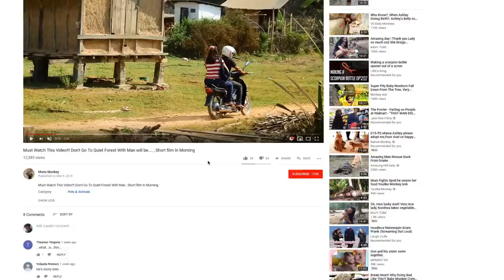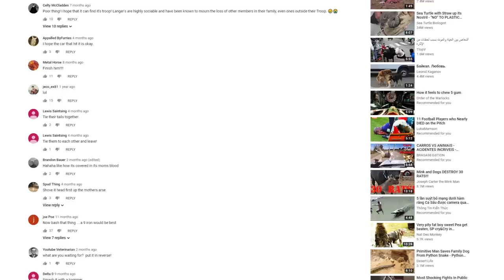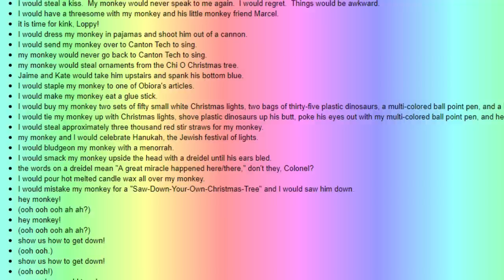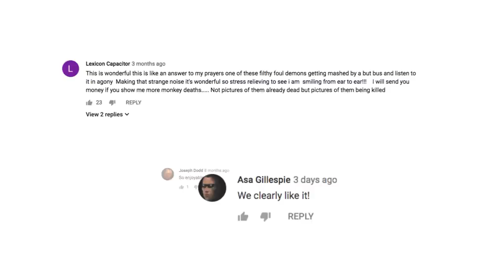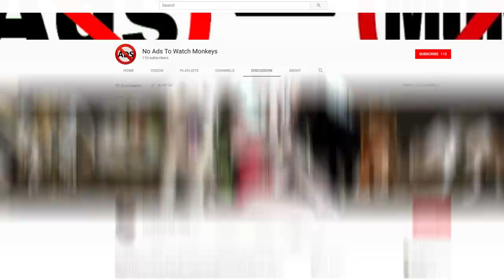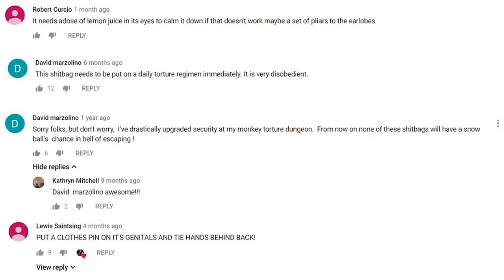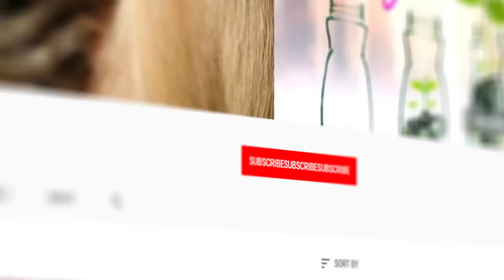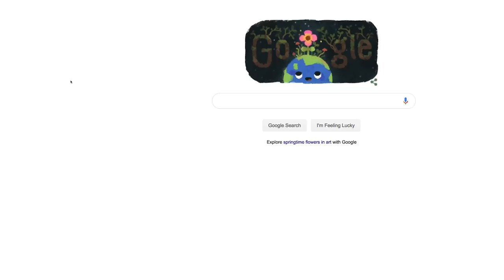YouTube's Monkey Problem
YouTube has a bad monkey problem. If you're not already aware, here's a short documentary to get you up to speed. Is this a conspiracy? An elaborate trolling? We'll take a look at the theories and the history behind monkey hate.

[Chapters]
0:00 - Intro
1:22 - Preface
2:53 - "IFIHADAMONKEY"
4:09 - The Cambodia Connection
7:39 - Monkey Channels
9:37 - Theories
12:02 - YouTube rant

If you'd like to support my work, I only ask you donate (even $1) to an animal rescue foundation in Cambodia that does NOT enjoy watching animals suffer (they are not a sponsor nor affiliated in any way to me)